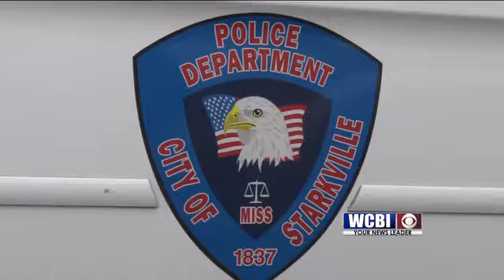Starkville Bids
The Starkville Police Department will be waiting a little longer to move into a permanent home.